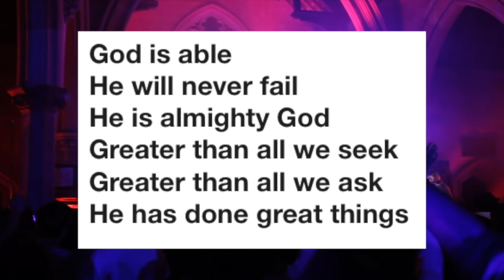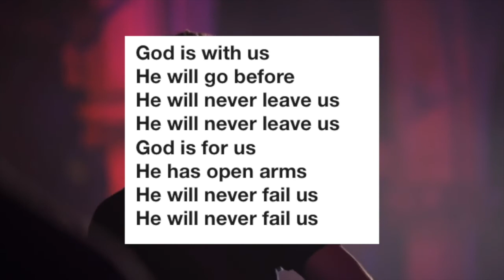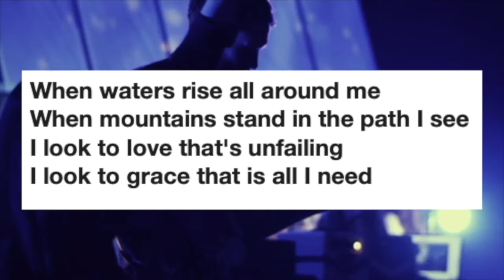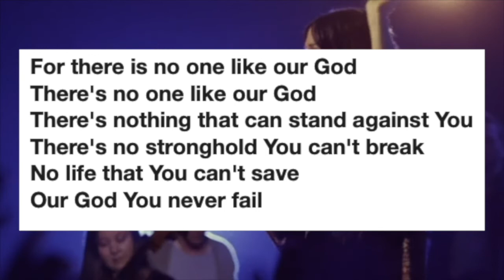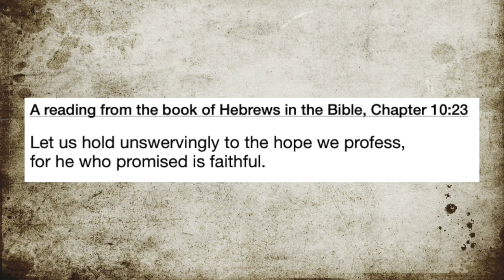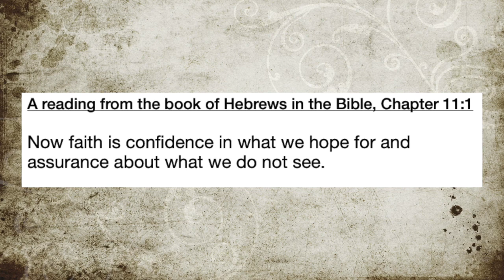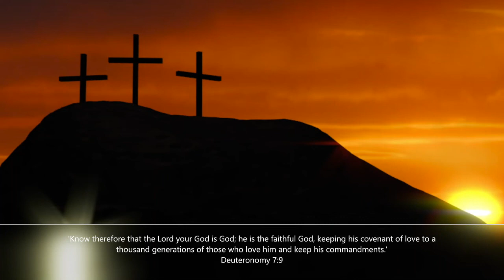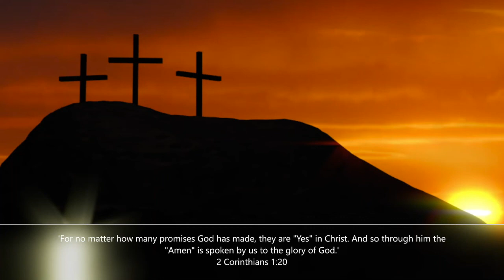Contemporary Service Faithfulness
A contemporary service led by Jon and Esther Andrews, this week we are looking at the 7th gift available from God which is Faithfulness